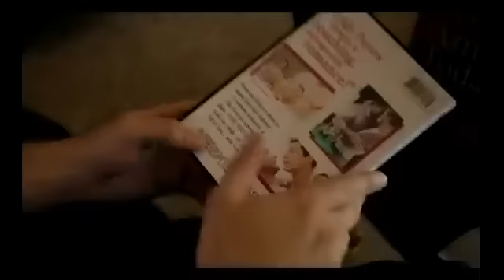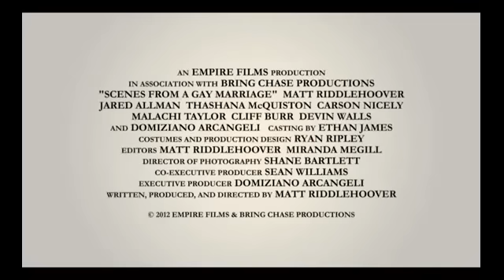Scenes of a gay marriage. Película gay